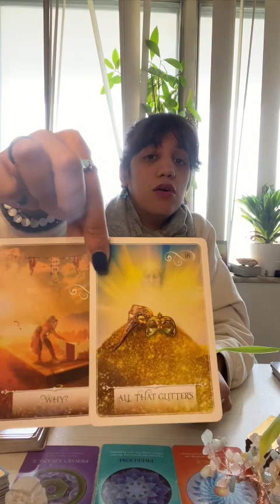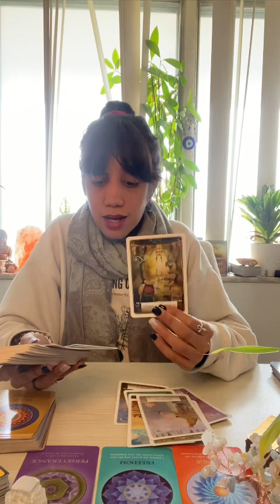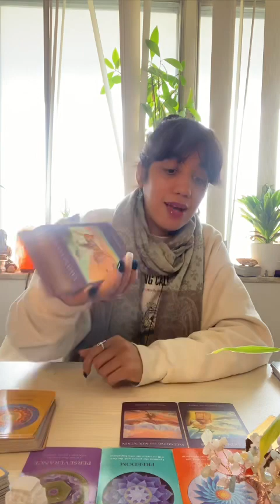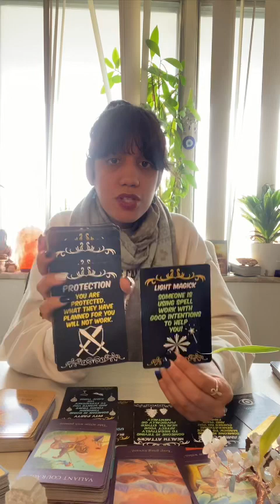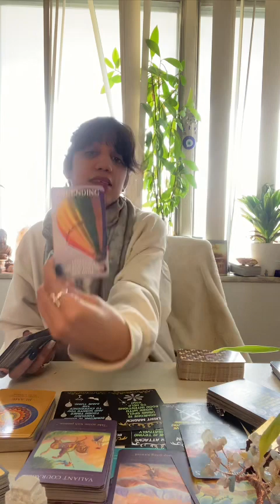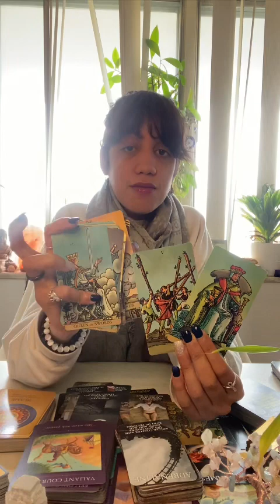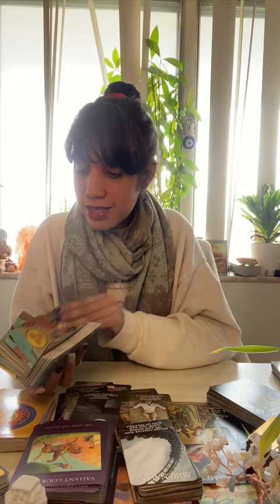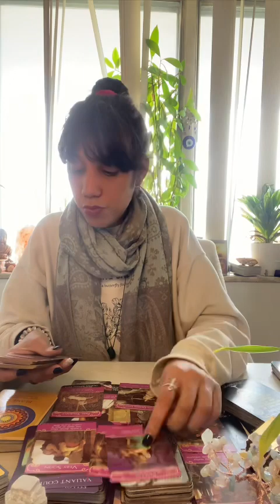🚨DM ASCENDING🔥UR DECISION 2 CHANGE 🆓⛓️🪓THIS IS❓SPIRITUAL WARFARE MORE INTENSE💯UR🙏🏽♥️🌹4 DF☯️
(not working at the moment...)